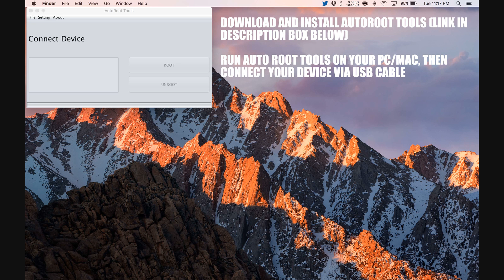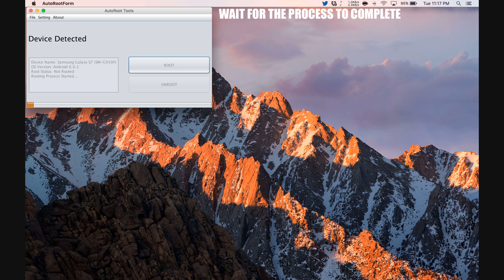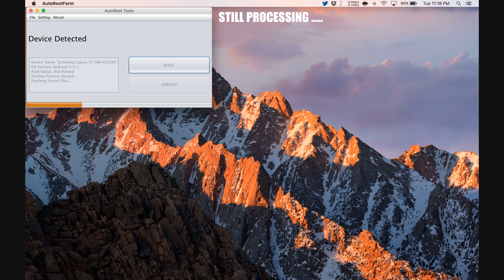How To Root Lava Iris 450 Colour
Step by Step tutorial on how to How To Root Lava Iris 450 Colour.